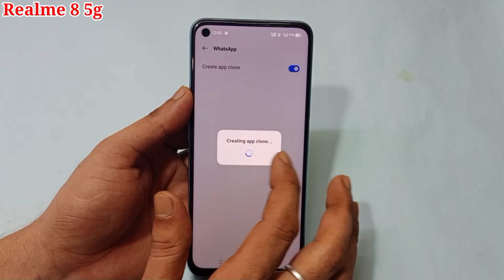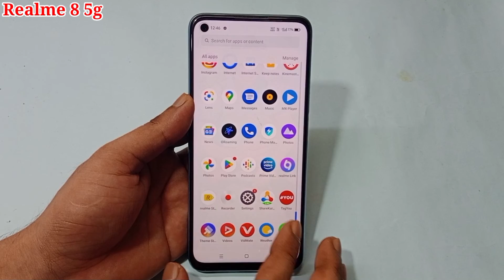Realme 8 5g me app clone kaise kare | how to clone apps Realme 8 5g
hello friends aaj ki is video ke madhyam se maine aap logo ko bataya hai ki Realme 8 5g mobile me app ko clone kaise kiya jata hai